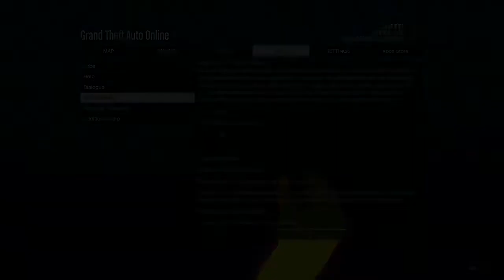Here are two types of tryhards in gta 5 online